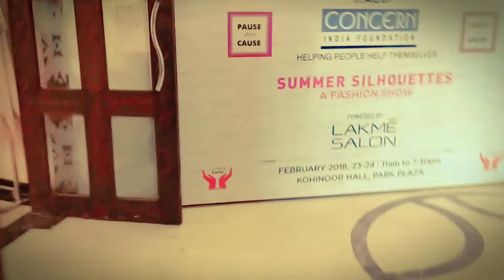MEETING A FRIEND FOR FIRST TIME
Hello guys!
Today I met GULSHAN. our clash of clans friend.

This motivates me to make more videos for you

If you want to help me then,you can definitely donate me some money on paypal
Thanks